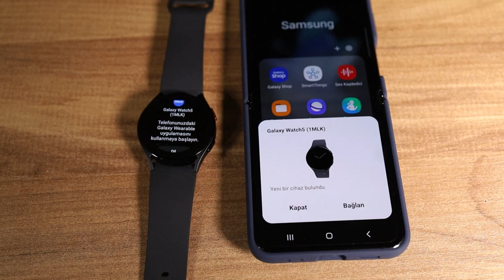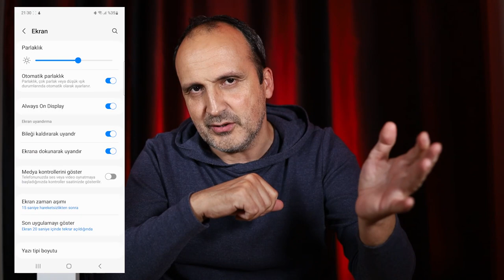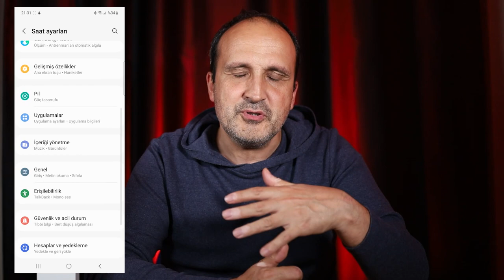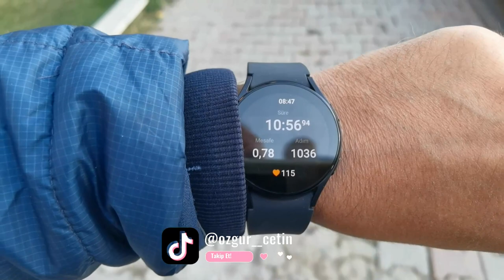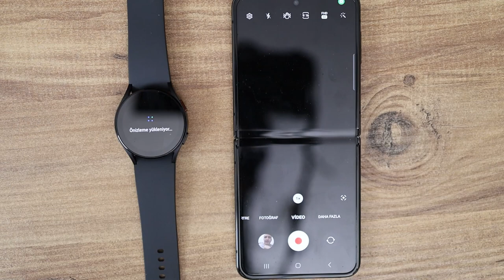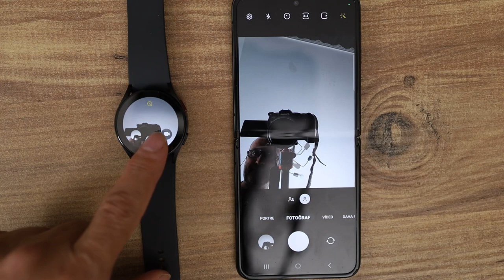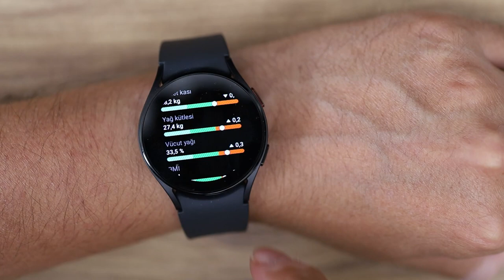Samsung Galaxy Watch 5: Tansiyon ölçen akıllı saat!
Samsung Galaxy Watch 5 akıllı saat önceki sürümün biraz geliştirilmiş versiyonu olarak karşımıza çıkıyor. Egzersiz, uyku, vücut kitle endeksi, stres, SpO2 ölçümü yapabilen bu akıllı saat aynı zamanda tansiyon ve EKG ölçümü de yapabiliyor.

Saatin 40 ve 44 mm olmak üzere iki farklı sürümü bulunuyor. Videoda benim incelediğim model 40 mm olan sürümdü. Bu modelin ekran boyutu 1.2 inç. Üzerinde mikrofon ve hoparlör bulunan akıllı saat telefon görüşmesi yapabiliyor. Uygulama da yüklenebilen akıllı saatte birçok uygulamadan bildirim alabiliyorsunuz.

Telefonla eşleştirmek için Galaxy Wearable isimli bir uygulamayı kullanıyorsunuz. Bu uygulama üzerinden saatle ilgili kadran detaylarından güncellemeye, birçok özelliğini değiştirmekten Bildirim ayarlarına kadar onlarca farklı özelliğe erişebiliyorsunuz.

Samsung Galaxy Watch 5, Samsung marka cep telefonları ile yüzde 100 uyumlu çalışıyor. Android telefonların birçoğu ile uyumlu. Ben yaptığım denemelerde Oppo A96 ve Poco F4 GT cep telefonları ile kullandım. Oppo'da birçok özellik çalışıyor. Fakat Poco'da uygulama bildirimleri konusunda sıkıntı yaşadım. Önerim bu saati kullanacaksanız Samsung marka bir telefon tercih edin.

Öte yandan saat Huawei marka telefonlarla ne yazık ki uyumlu değil. Ayrıca benzer durum iPhone modelleri için de geçerli. Bu saat kesinlikle iPhone ile birlikte kullanılamıyor. Zaten uygulamanın iOS sürümü de yok.

Tansiyon ve EKG ölçümü için telefonunuz Samsung Health Monitor isimli bir uygulama kurmanız ve tansiyon ölçümü için üst koldan ölçüm yapan bir tansiyon aleti ile kalibrasyon yapmanız gerekiyor. Bu kalibrasyon işleminin 28 günde bir tekrarlanması gerekiyor. Kalibrasyondan sonra tansiyon ölçmeye başlıyorsunuz.

Zaman çizelgesi

00:00 Açılış
00:48 Dış görünüm
02:24 Teknik özellikler
03:42 Kurulum
04:13 Uygulama (Galaxy Wearable) özellikleri
05:12 Bildirim konusu
05:28 Egzersiz takibi
05:40 Otomatik takip özelliği
06:04 Su geçirmeme özelliği
06:44 iPhone uyumluluğu
07:31 Android uyumluluğu (Samsung dışında)
08:46 Telefon kamerasını saat üzerinden kontrol etme
09:26 Telefon üzerinden görüşme örneği
10:22 Uygulama yükleme
10:57 Ek özellikler
11:43 EKG ve Tansiyon ölçüm özelliği
12:38 Pil ve şarj konusu
13:21 Pil ömrü
14:23 Fiyat konusu
14:58 Son sözler ve Yorum yapmayı unutmayın
15:18 Kanala abone olalım ve sosyal medyadan takip edelim
15:47 Kapanış

40 ve 44 mm ekran boyut seçenekleri
1.2 inç ve 1.4 inç Super AMOLED ekran
396 x 396 piksel ekran
16 GB depolama
Bluetooth 5.2
NFC, GPS desteği
LTE sürümü (var ama şimdilik Türkiye'de yok)
284 mAh pil (40 mm için)
Alüminyum gövde
IP68 sertifikası
50 metreye kadar su altında kullanılabilme
EKG ve tansiyon ölçme
Android WearOS işletim sistemi
Exynos W920 işlemci
4499 TL (40 mm)
4999 TL (44 mm)